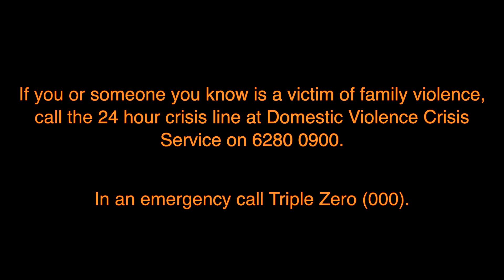End family violence - will you stand with us?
Today, and every day, we stand against family violence.

Startling statistics specific to the ACT we should all be aware of.

Nobody deserves to be a victim.

Will you stand with us to end family violence?